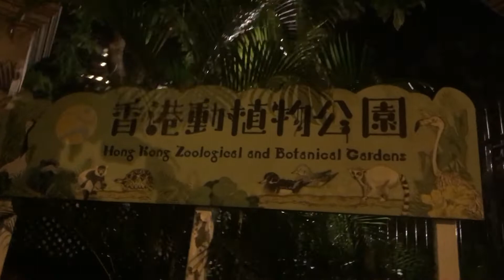THE ACCIDENT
ITS JUST ABOUT QUARTER INCH BEFORE THIS TAXI DRIVER WILL GONNA SMASH OF THIS DOUBLE DECK BUS. BUT GOD IS AM AMAZING GOD HE USED HIS MIGHTY HAND TO PROTECT THIS MAN ON HIS DRIVE SIT AND GOD DOESN’T ALLOWED ANYONE WILL GET HURT ON THIS ACCIDENT. PRAISE GOD. 🙏🙏🙏